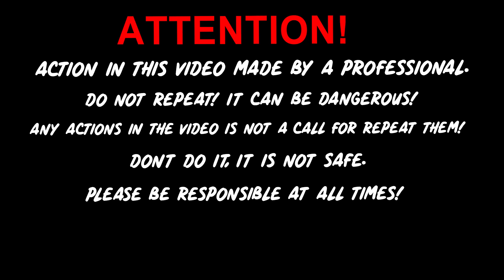Exclusive Experiment: 3000 SNAKE BOMB ONCE FIRE CRACKER TESTING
WARNING!
ACTION IN THIS VIDEO MADE BY A PROFESSIONAL.DO NOT REPEAT! IT CAN BE DANGEROUS! ANY ACTIONS IN THE VIDEO IS NOT A CALL FOR REPEAT THEM!DONT DO IT, IT IS NOT SAFE.PLEASE BE RESPONSIBLE AT ALL TIMES!